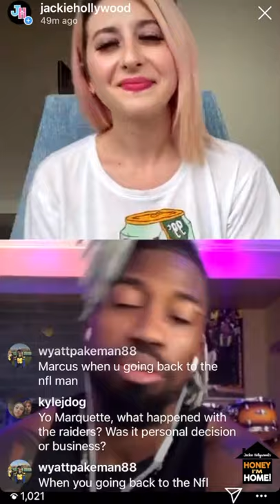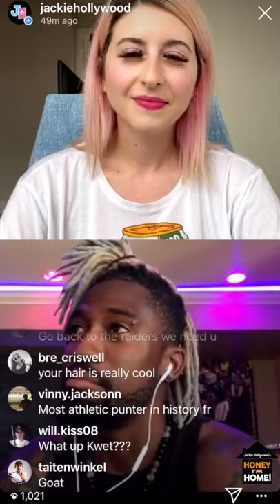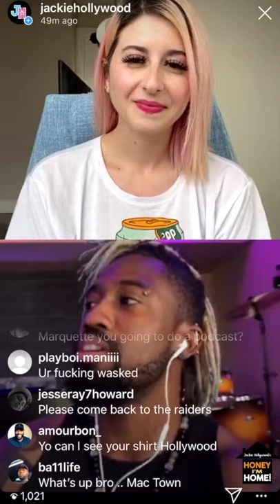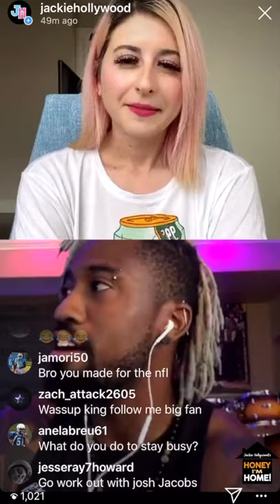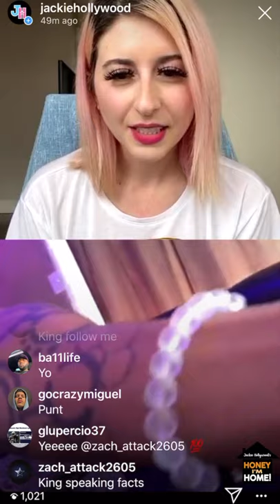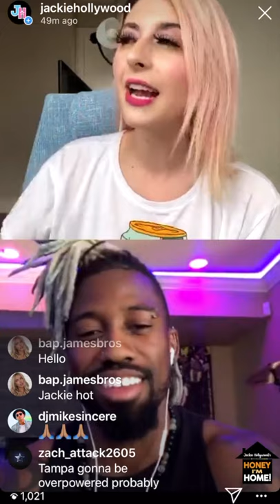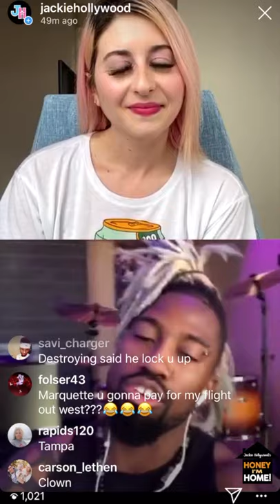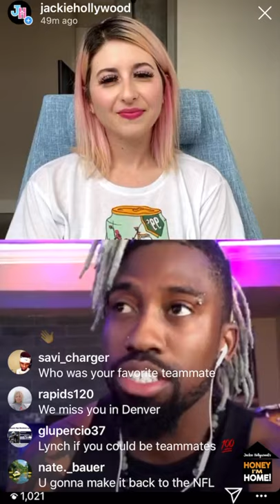Honey I'm Home... featuring NFL/XFL punter Marquette King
NFL/XFL punter @marquetteking talks to me about wanting to get back out on the field to play football, his new musical projects, and answers fan questions about his favorite video games, tattoos, and a ton more!